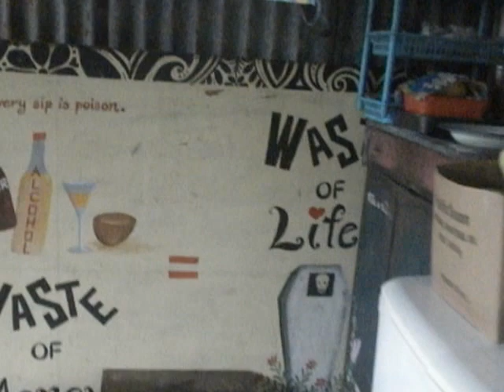VERY Rainy Day in NASESELE - Taveuni, Fiji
It was one WET day in Naselesele!  This downpour followed that beautiFUL orange-marmalade sky...it was utterly gorgeous -- painted by the Master Artist Himself, our GOD in heaven.